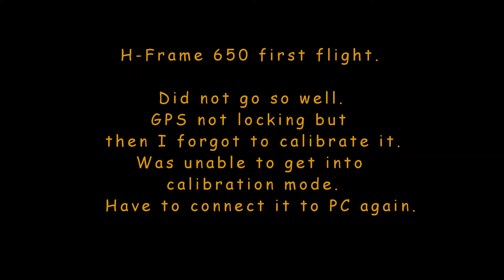QUAD - H Frame and Mini D with Naza M Lite + GPS